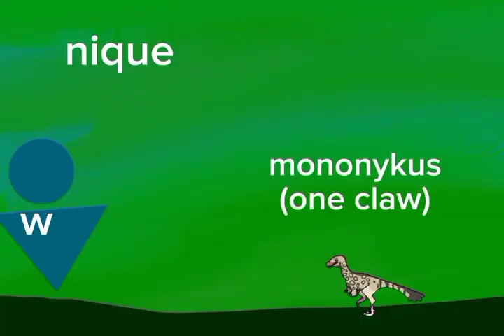w&q size comprasion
so i wont be taking requestes anymore just done those what i have XD

also i wont  be uploading few days cuz i have small problems

and  i had to  reupload this vid cuz for some reason at end there was wierd text 💀 and i dont remeber to putting it here